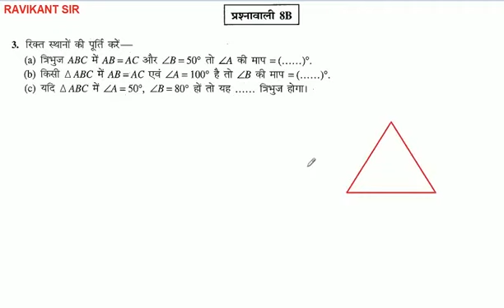किसी समद्विबाहु त्रिभुज के आधार पर के कोण a° और B° हों तो 0, ẞ में संबंध है।